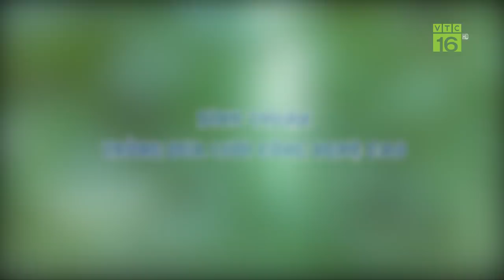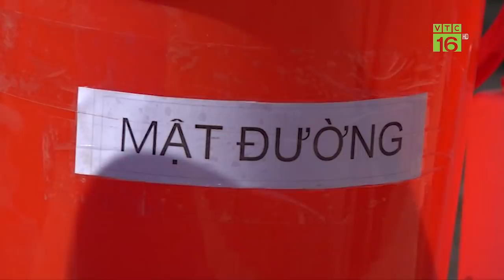Tham quan trang trại trồng dưa lưới công nghệ Israel |VTC16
VTC16 | Tại Bình Thuận, thay vì chọn những loại cây trồng khác, anh Phạm Văn Minh đã chọn cây dưa lưới và trồng theo công nghệ cao của Israel. Dưa cho quả ngon, ngọt, sai quả hơn, năng suất cao hơn.